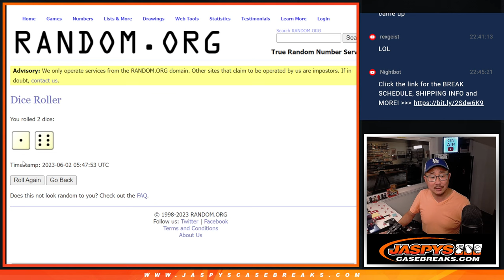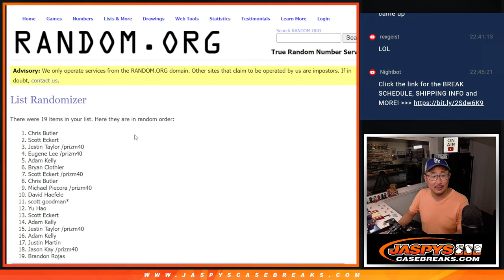Team Random -- Th, 06.01.23 -- 2022-23 PANINI IMPECCABLE BASKETBALL 3-BOX CASE BREAK #2 *PYT*